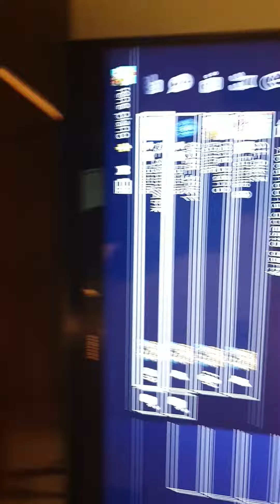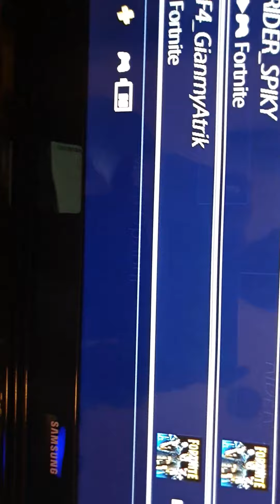Segnalateli tranne riki